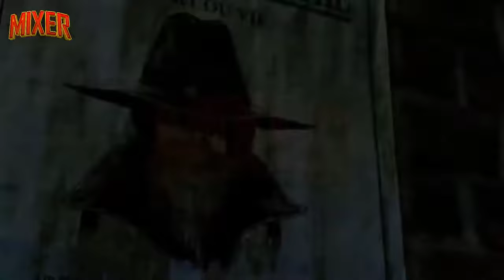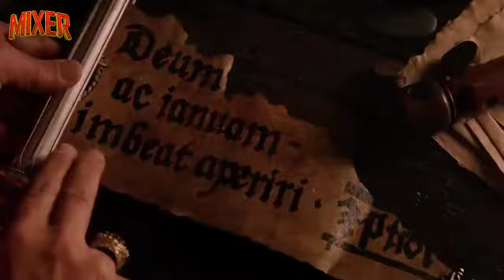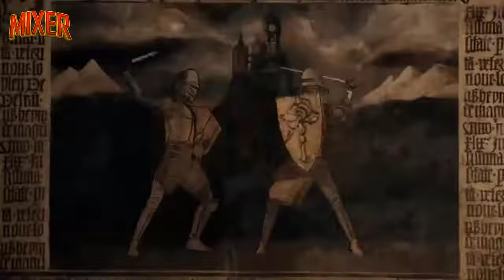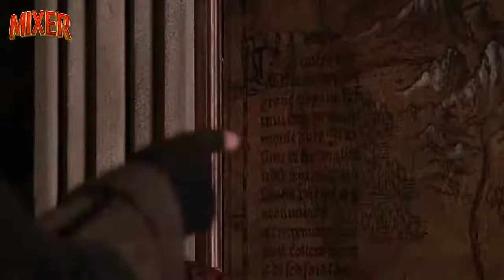Van helsing full movie in hindi dubbed 2004 | Hollywood movie in hindi